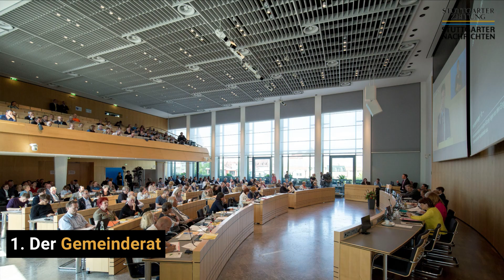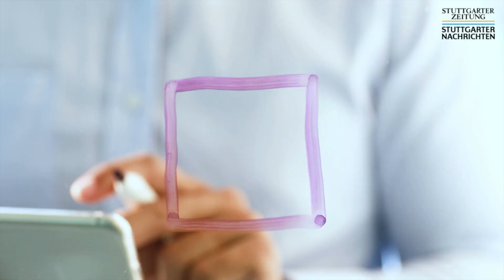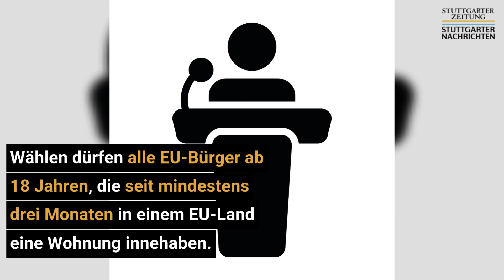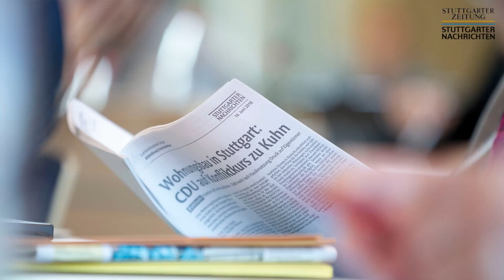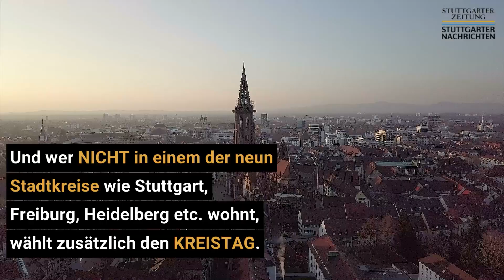Wählen für Dummies - So überstehst Du den 26. Mai 2019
Am 26. Mai 2019 wird in Stuttgart und überall in Deutschland gewählt. Wer im Großraum Stuttgart lebt, kann an dem Tag gleich für DREI - oder je nach Wohnort sogar für VIER verschiedene Gremien - seine Stimme abgeben: Abgestimmt wird an dem Tag für das Europaparlament, für den Gemeinderat, je nach Wohnort für den Kreistag und in Stuttgart und Umgebung zusätzlich auch noch für die Regionalversammlung. Du hast keinen Plan, was diese Gremien sind und wie das mit jeweils Wählen funktioniert? Kein Problem! Investiere ein paar Minuten in dieses Video - und danach bist Du für den 26. Mai 2019 gerüstet!

Wahl, Stuttgart, Kommunalwahl, Europawahl, Kreistagswahl, Kreistag, Gemeinderat, Regionalversammlung, Europaparlament, 26. Mai 2019